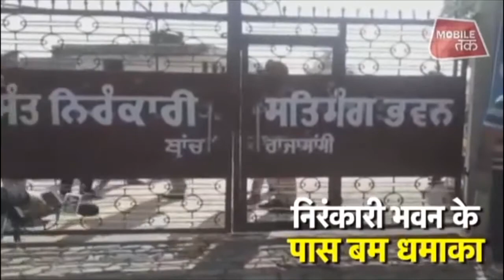अमृतसर के निरंकारी भवन के बाहर बड़ा धमाका